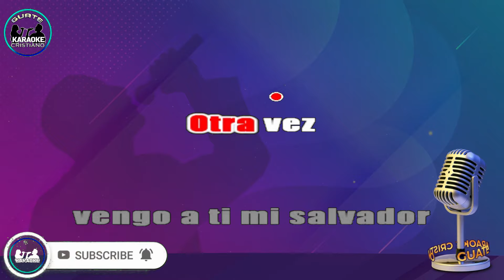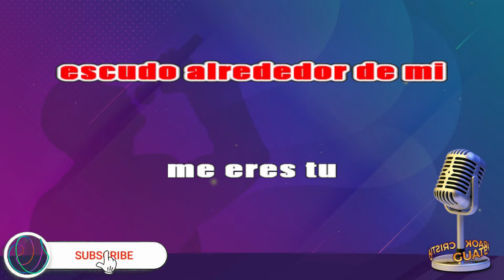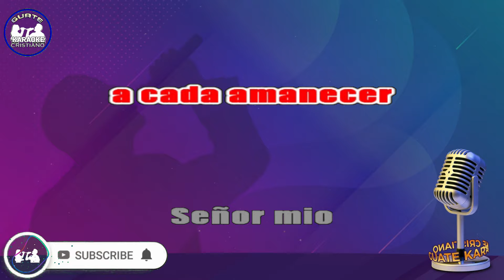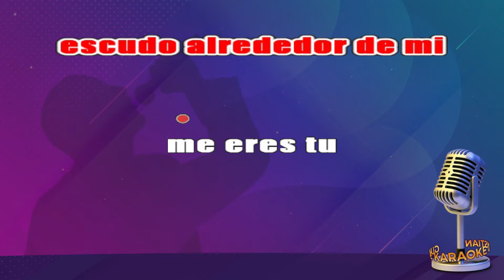KARAOKE MI ROCA FIRME GRUPO LA PAZ DE CRISTO